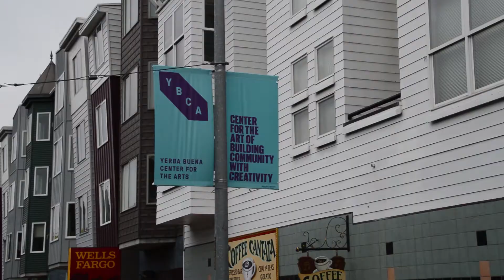TAKE ME TO - SAN FRANCISCO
Join us on our roadtrip in the United States of America.

In this video we will drive from Yosemite National Park to San Francisco.

Full track: Gianni Blu - All I Wanna Do
Full track: TØAK - Feeling Me